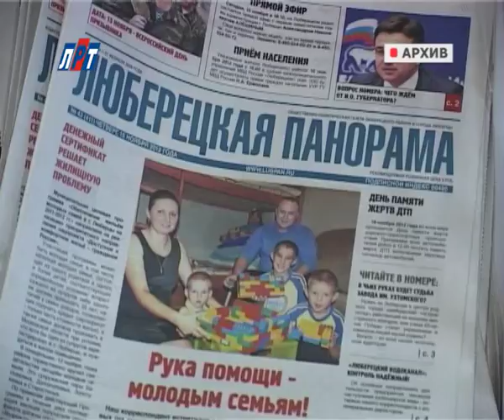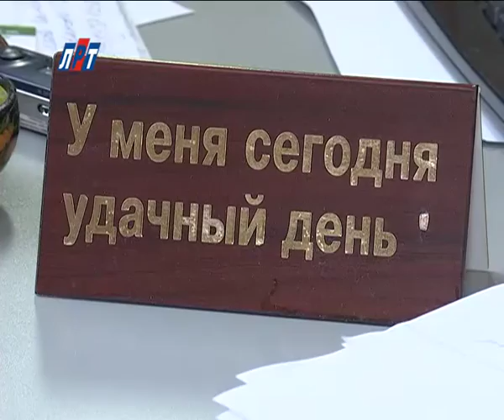N_1504_20_06_Борисова